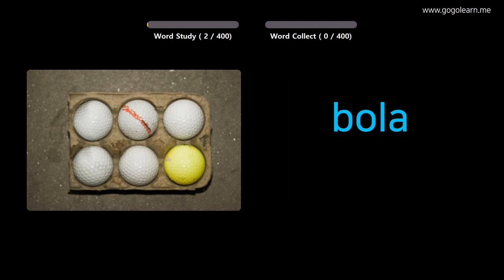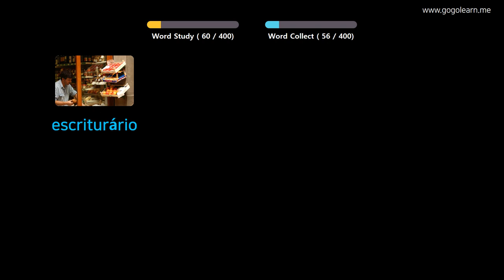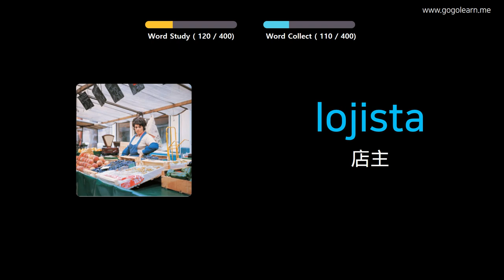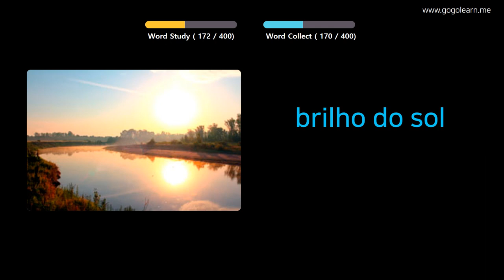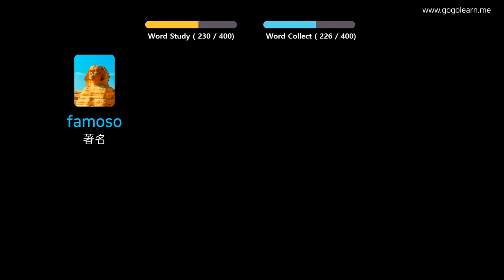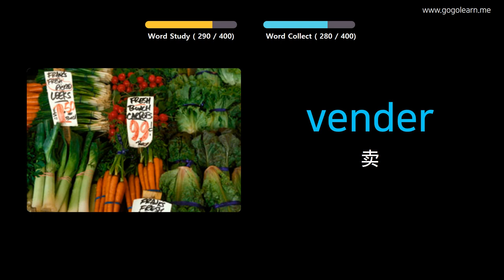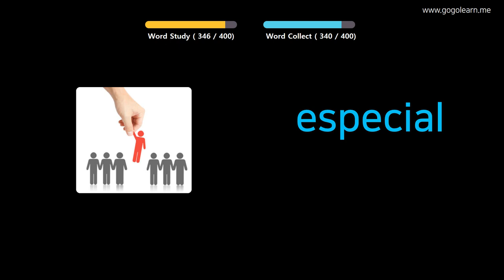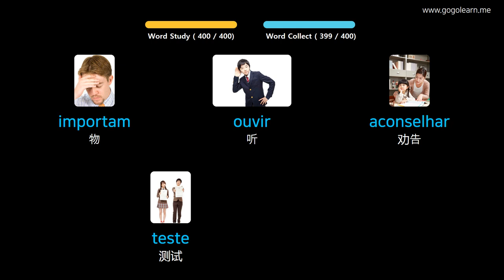通过图片学习葡萄牙语|葡萄牙语词汇中学1 | Golearn